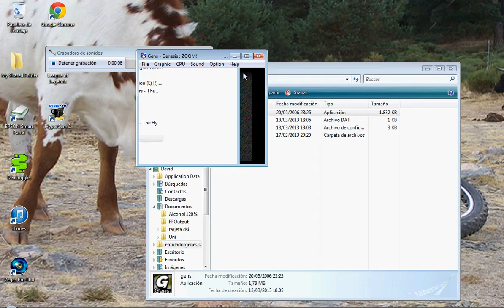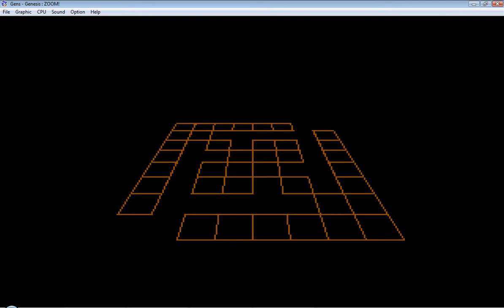Desafío Zoom Sega genesis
Normas:
- Pasarse el primer nivel
- No podemos morir
- Podemos coger objetos, saltar y lanzar bolita a los enemigos
- Pasarlo con el tiempo mínimo posible y máxima puntuación